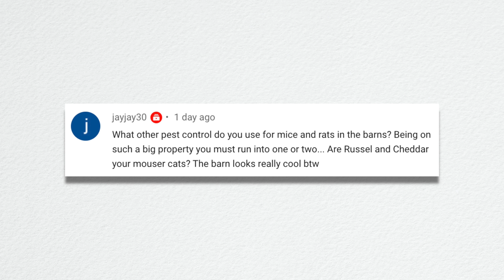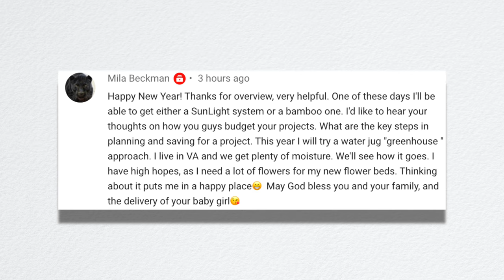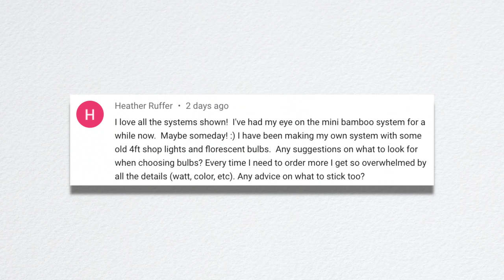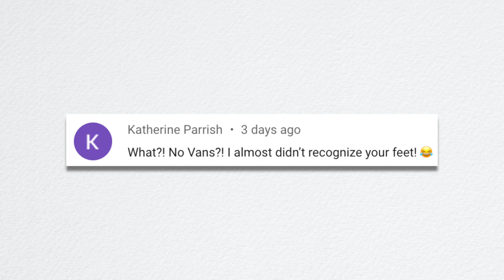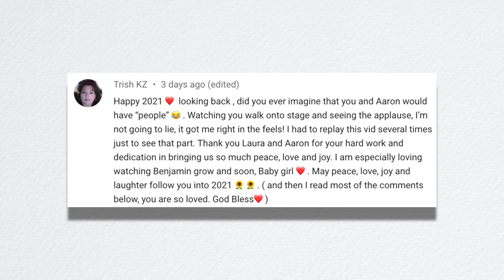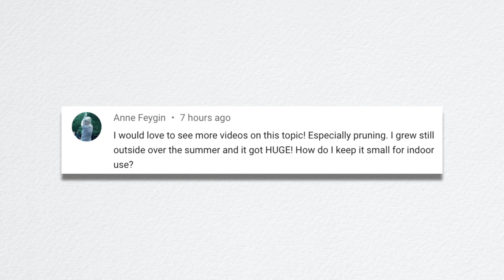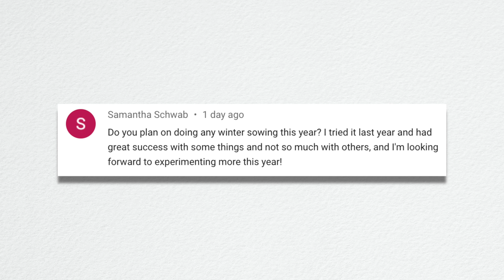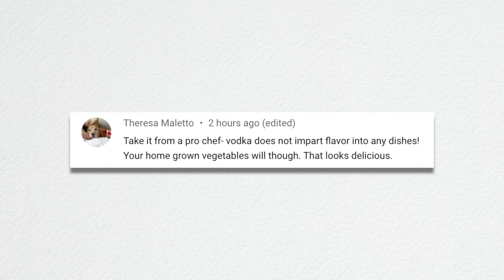No Drain or Sink in the Studio? // Did the Drone Survive? // Recap 🌿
Potting Succulent Cuttings & Organizing the Studio/Barn!
A Tour of Our Grow Lights!
A Look Back at 2020!
Planting Herb Seeds + Indoor Herb Growing Tips!
Creamy Butternut Squash Pasta + A Little Decorating in the Kitchen!

Tierra Garden Tidy Tray One Piece Potting Tray